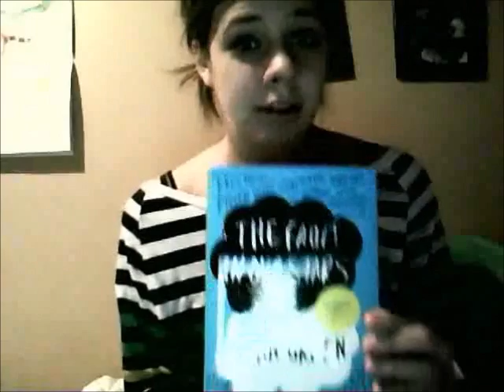[1/19] I like receiving packages cus I get bubble wrap.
I want Mexico warmth.